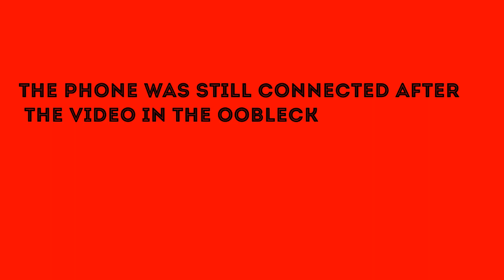Does a WI-Fi router work under oobleck??